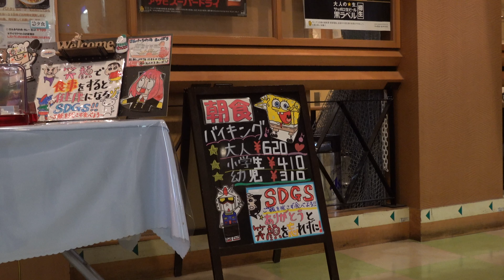行き当たりバッ旅 (フェリーさんふらわあで別府へ)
2022年11月27日に、フェリーさんふらわあで大阪南港から別府観光港へ。